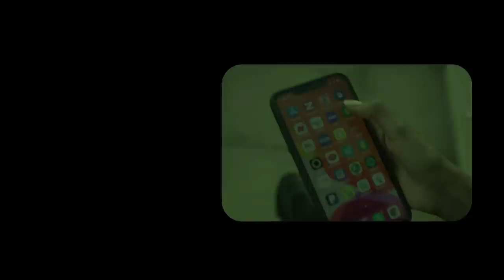Xog Huwantii Laascaanood oo Dil u Qorshayey Garaad jamac Garaad ismacii;? Niyad jabka ayaa keenay?